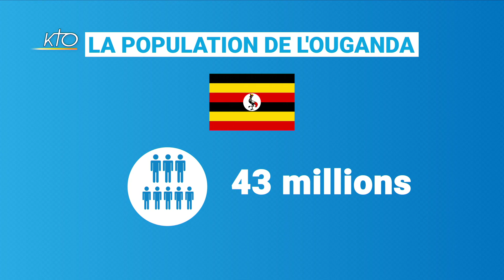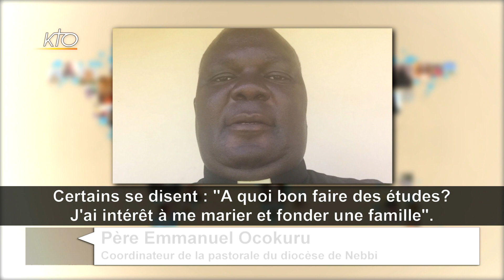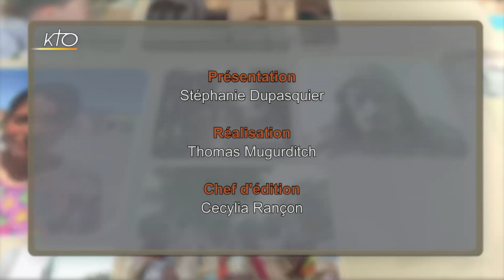Ouganda : une Eglise trop silencieuse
Eclairage sur l'Ouganda, pays majoritairement chrétien situé en Afrique de l'Est, après la réélection sans surprise de Yowri Museveni, au pouvoir depuis 35 ans. Son principal opposant, Bobi Wine, dénonce une élection frauduleuse. Durant la campagne des manifestations avaient été réprimées dans le sang par l'armée, faisant 54 morts en novembre. Dans ce pays muselé, certains évêques restent silencieux. Une situation que déplore le père ougandais Angelo Okwaï-Rwoth, invité d'Eglises du Monde, qui lance un cri pour une Eglise prophétique, qui soit la voix des plus démunis.